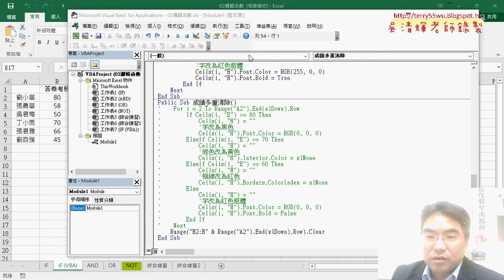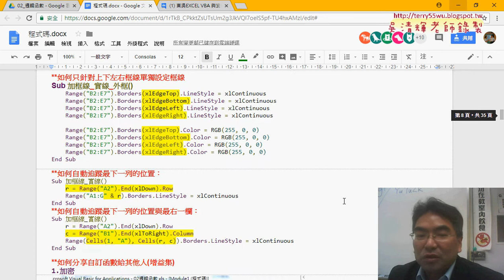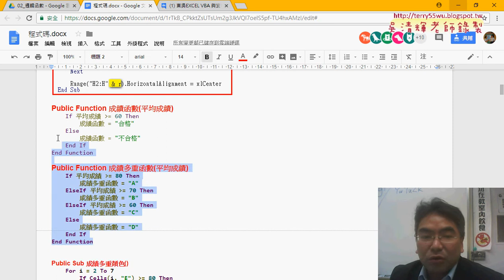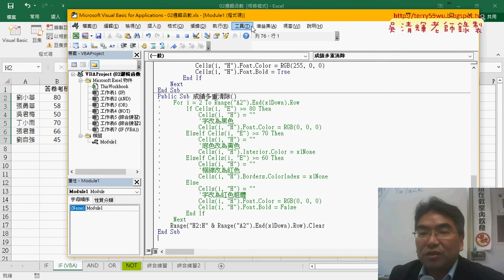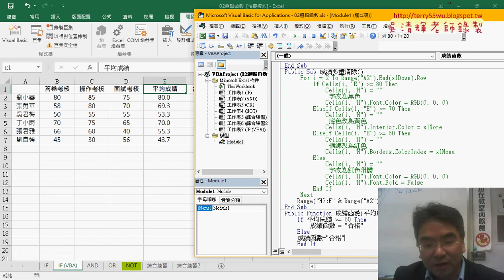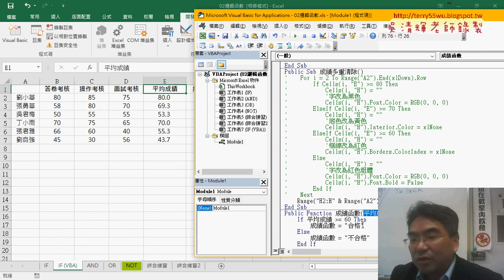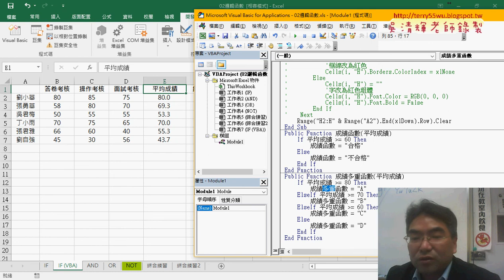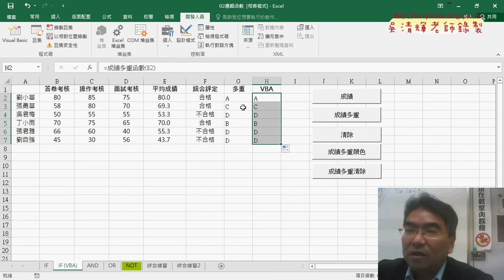07 自訂成績函數與成績多重函數